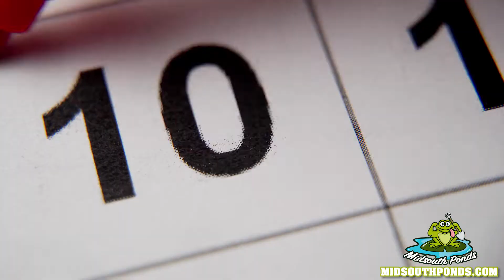September 27, 2022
Huge Wetland filter for an Earthen bottom pond that will clear the water to go snorkeling all the way to the 12 foot bottom!   Beautiful waterfalls are the focal point of the deck and patio.